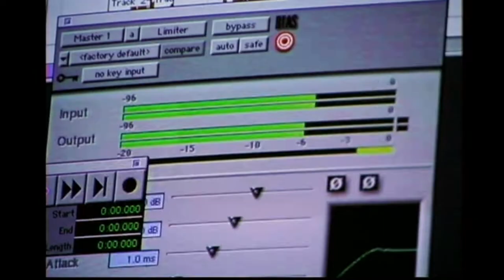Rafy 9 Fingers Vol. 2 - Indio & Dalmata